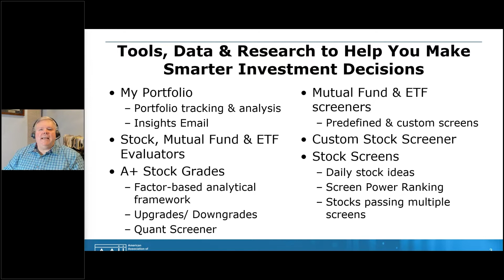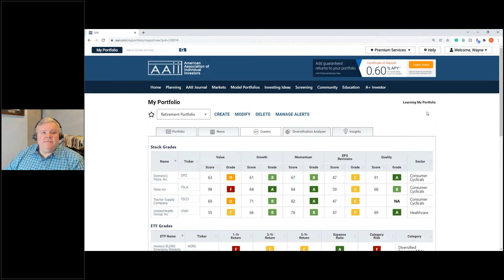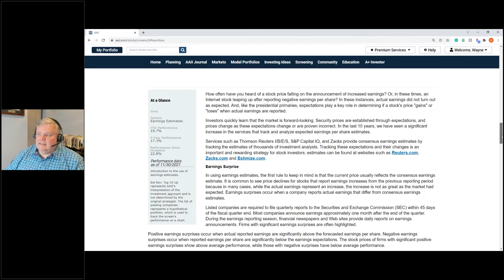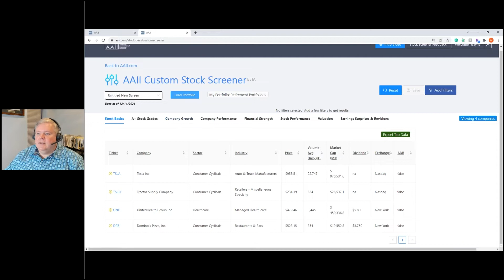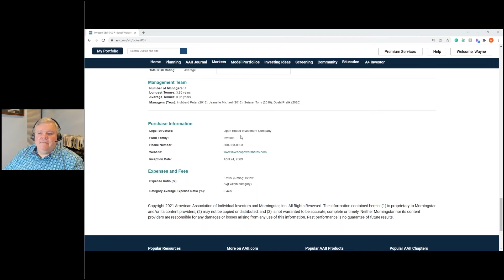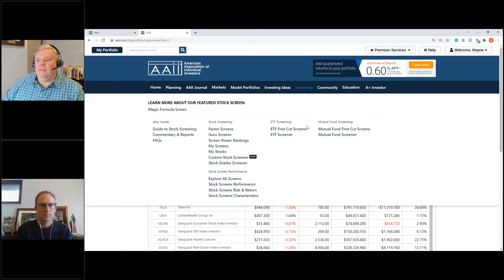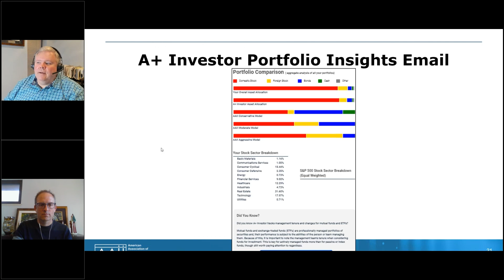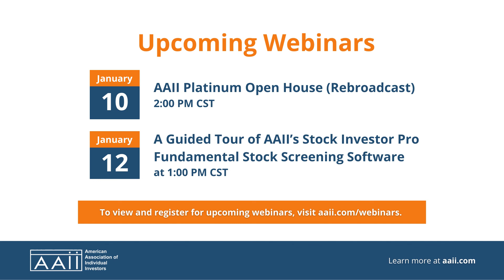New A+ Enhancements to Jump-Start Your Investing Journey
The American Association of Individual Investors held a live webinar event on Wednesday, December 15, 2021, with AAII’s Wayne Thorp.

As the year end nears, now is the time to start thinking about making smarter investment decisions in the new year. For this week’s webinar, Wayne A. Thorp, CFA, AAII’s head of research and analysis products, discusses some exciting new enhancements to AAII’s A+ Investor service.

The already-packed service will now have enhanced tools and resources to help jump-start your investing journey in 2022. A+ Investor offers members many tools and resources to discover, analyze and track investment ideas across the stock, mutual fund and exchange-traded fund (ETF) universes.

As part of AAII’s ongoing efforts to provide tools to help investors become managers of their own assets, members can expect more exciting new changes to the A+ Investor service in the months ahead.

Watch this episode and learn:
-About brand-new A+ Investor enhancements
-How to utilize the new online Custom Stock Screener
-Ways that the A+ Investor can help you make smarter investing decisions in the new year

A+ Investor for Just 97! As a thank-you for watching this informative webinar, we would like to extend to you an exclusive attendee offer for A+ Investor. Please take advantage of the opportunity to learn from Wayne Thorp and our suite of investing tools.

An important message to AAII members: The PRISM Academy Office Hours on Wednesday, January 5, 2022,  is canceled.

AAII Member Resources

“What Works”: Key New Findings on Stock Selection by James O’Shaughnessy

NEW! AAII Custom Stock Screener

Other A+ Investor Webinars

New A+ Enhancements to Jump-Start Your Investing Journey | AAII